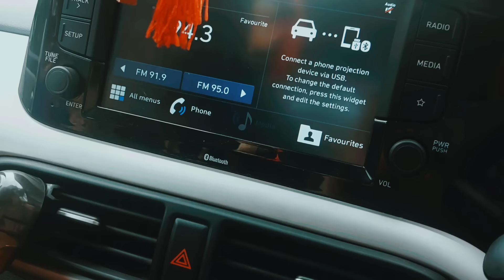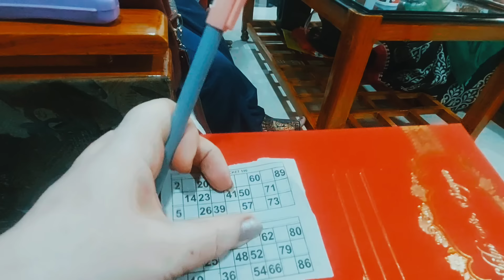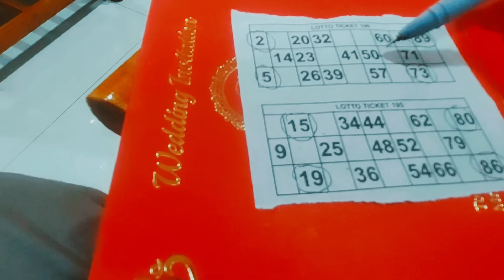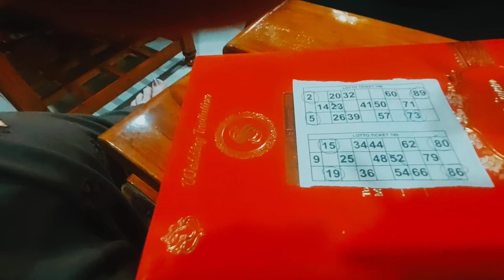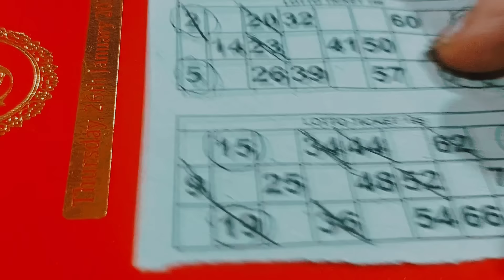Такова жизнь! Радостные и печальные события всегда рядом.Успели вовремя сделать операцию.